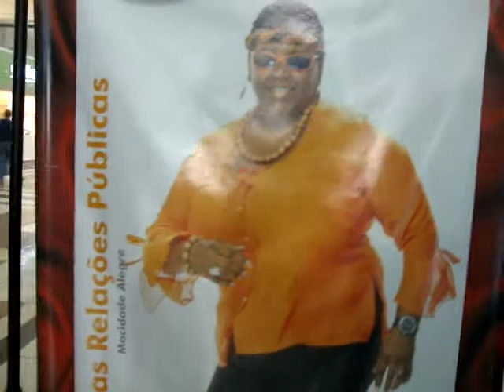Preta Jóias Relações públicas ganha homenagem da Rainha das Festas Tchaka drag queen.MPG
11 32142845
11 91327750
CONTRATE A DRAG QUEEN MAIS FAMOSAS DO BRASIL
RAINHA DAS FESTAS
TCHAKA DRAG QUEEN